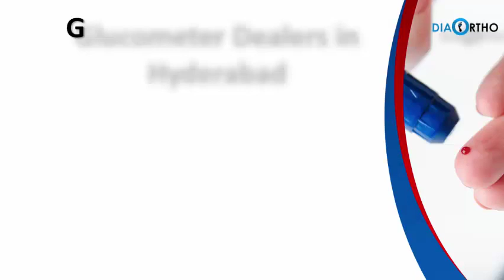Glucometer Dealers in Hyderabad, Blood Glucose Monitor – Diabetic Ortho Footwear India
Buy Blood Glucose Monitor Online at Low Prices in India.Choose glucometers from brands like dr morepen, accu chek, one touch and more.Online shopping from a great selection at Diabetic Care Store.